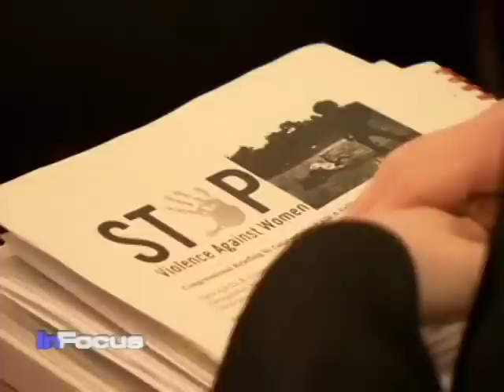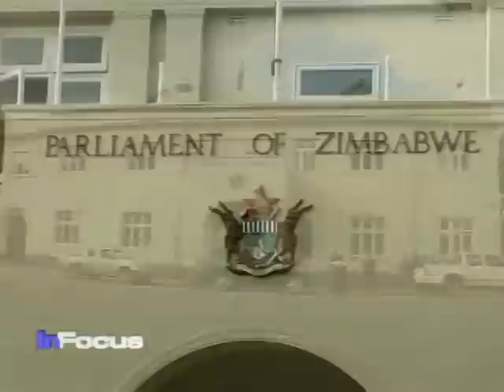Women's Rights in Africa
International Women's Day was observed this week noting the strides and setbacks women have faced over the years.  However, according to human rights lawyers who spoke on Capitol Hill recently expressed how women's rights in Africa have not been realized.  VOA's Ndimyake Mwakalyelye reports.